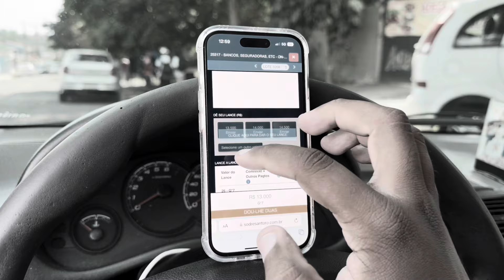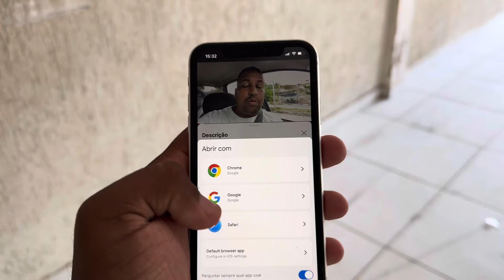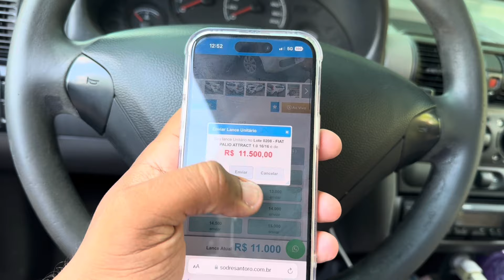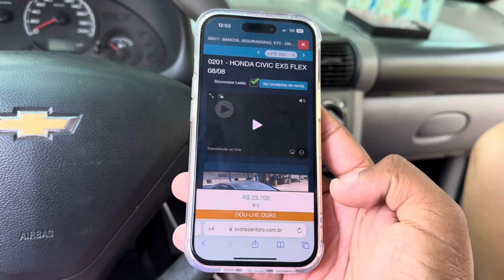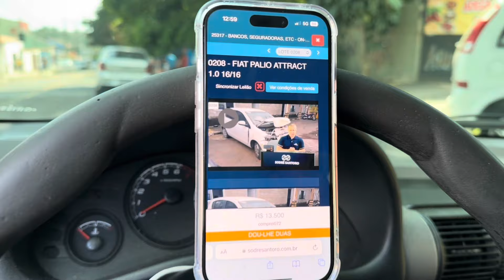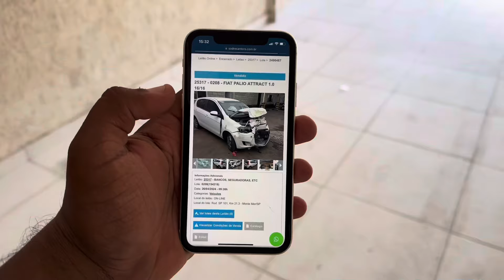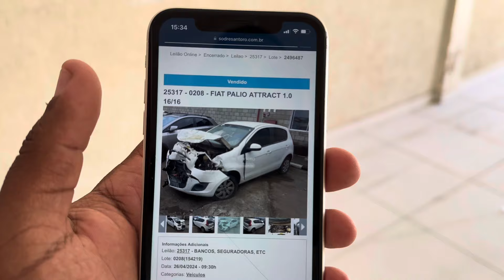ARREMATEI ESSE CARRO NO LEILÃO ONLINE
Participe já do nosso sorteio iPhone 15 pro max ou 5 mil na sua conta